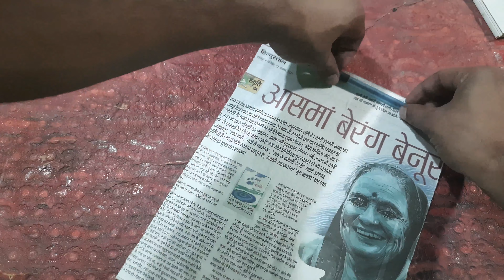Diwali crackers | homemade diwali crackers | patakhe kaise banaye | ghar me patake banaye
Comment your idea we will implement if possible
like our facebook page ucreates